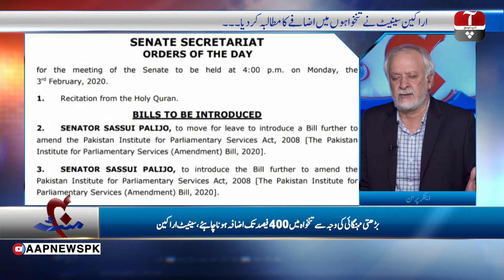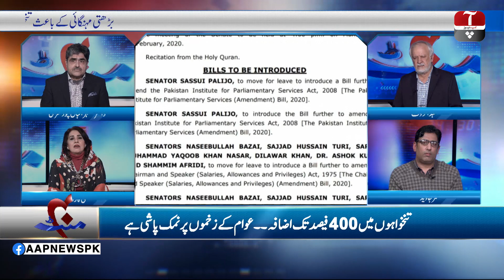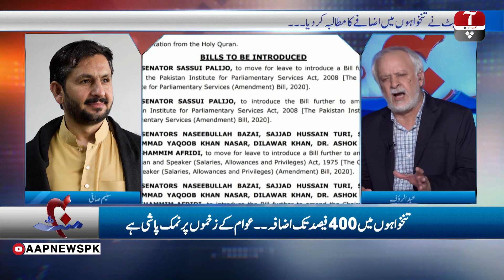40 Minute | Parliamentarians demand 400 percent increase in salaries | 01 Feb 2020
Watch 40 Minute with Abdur Rauf as he discusses Parliamentarians demand 400 percent increase in salaries with Dr. Mazhar Iqbal Chaudhry, Uzma Kardar and Umar Javed.

Aap News is a Pakistan news channel which keeps you updated with all the happenings going around all across the country and globe in the form of News Headlines, Bulletins, News Packages and programs including but not limited to Khara Sach with Mubashir Lucman and G For Gharida. Aap News also provides entertainment to their audience with their infotainment show Khabarzar with Aftab Iqbal.